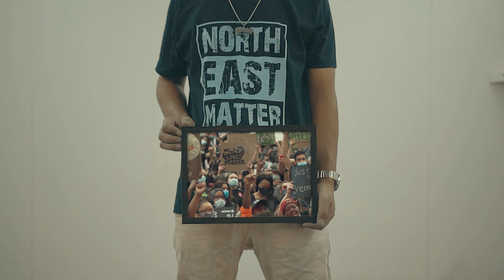Price They'll Pay | Macnivil feat. Arola Jinger (Official Music Video)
"Price They`ll Pay" is a song that highlights racism issues and also points out unjust or prejudicial treatment faced by people of North-East India in other parts of our country.

Performed by Macnivil feat Arola Jinger

Sale, Usage & Reproduction of the Content and its Material in whole or in part